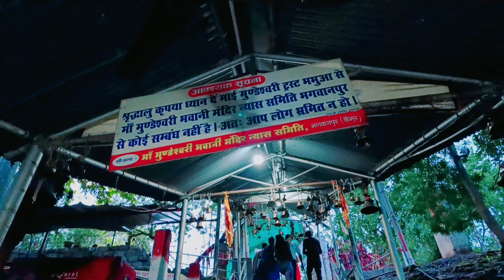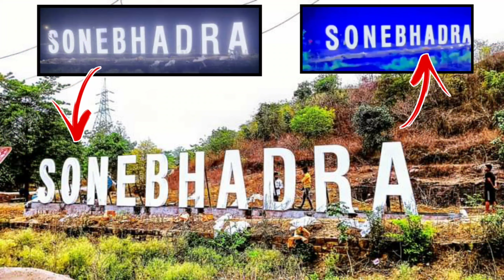Maa Mundeshwari Devi Temple Bihar |मुंडेश्वरी मंदिर बिहार | Dilip Soni Vlogs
Maa Mundeshwari Temple | Mundeshwari Temple |मुंडेश्वरी मंदिर बिहार | Dilip Soni Vlogs

The Mundeshwari Devi Temple is a Hindu temple, located at ramgarh village, 608 feet on the Mundeshwari Hills of Kaimur plateau near Son River, in the Indian state of Bihar. It is an Archaeological Survey of India protected monument since 1915.

This temple is located on the summit of Piwara hill, with a height of about 600 feet.

According to archaeologists British travelers R. N. Martin, Francis Buchanan and Block visited this temple between 1812 and 1904. The  inscription made on this temple is of middle of 389 AD indicating its ancestry. The stone carvings of  the Mundeshwari Bhavani temple are of Gupta period. It is an octagonal temple made of stone. In the Eastern section of this temple, the grand and ancient idol of the goddess Mundeshwari is the center of the main attraction. The mother is in the form of Vaarahi, whose vehicle is Mahish. There are four entrances to the temple, in which one has been closed and one half open. Panchmukhi Shivaling is installed in the central part of this temple.  The color of  the stone This Panchmukhi Shivling has been constructed with a special stone which changes its color along with the position of the sun and stone .  The statue of Vishal Nandi on the west side of the main entrance. The uniqueness of this temple is in animal (goat) sacrifice. Here the goat is sacrificed but it is not slaughtered. This type of sacrifice is nowhere else.

00:01 mundeshwari
00:02 mundeshwari Devi temple Bihar
00:03  mundeshwari mandir
00:04  mundeshwari dham
00:05 mundeshwari temple
00:06  mundeshwari song
00:07 mundeshwari Bihar
00:08 Bihar mundeshwari mandir
00:09  mundeshwari mata mandir
00:10 Maa Mundeshwari Temple
00:11 ma mundeshwari mandir
00:12 Mundeshwari mandir ka rahasya
00:13  kaimur temple Bihar
00:14 mundeshwari temple kaimur
00:15  kaimur mundeshwari mandir
00:16 kaimur district Bihar
00:17 history of mundeshwari mandir
02:00mystery of mundeshwari mandir
01:00 mundeshwari video

00:01 dilip Soni vlogs
00:02 dilip Soni vlog live
02:00 vlog
02:20 today vlog
02:30 dilip Soni vlogs
03:00 daily vlog

vlogs
vlog
Indian
vlogger
flying beast
saurabh Joshi vlogs
family vlog
funny vlog
meet-up
saurabh Joshi
piyush Joshi gaming
daily vlogs
piyush Joshi vlogs
hindi vlogs
Village vlogs
car vlog
Daily vlogger
lifestyle vlogs
travel videos
my first vlog ! my first video ! my first vlog video